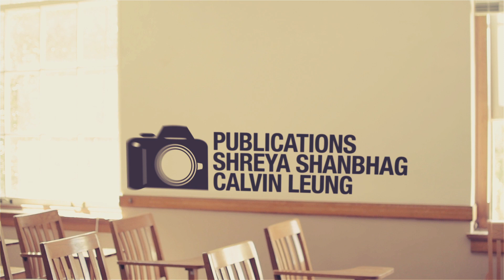[ABA] First General Meeting - Chairs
Meet our chairs for the Fall 2014 semester.